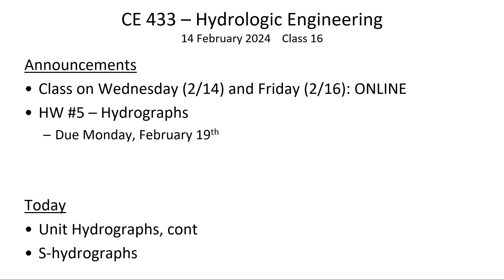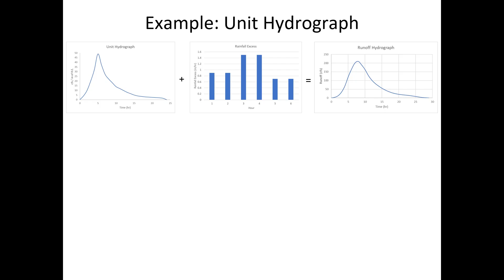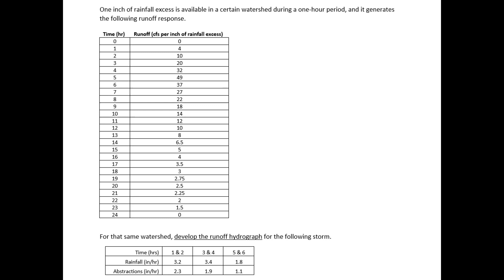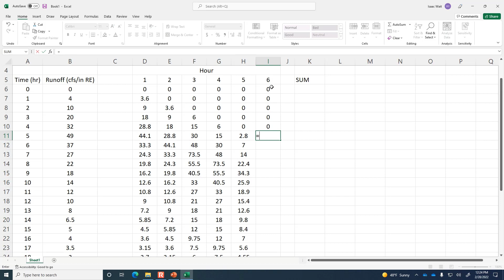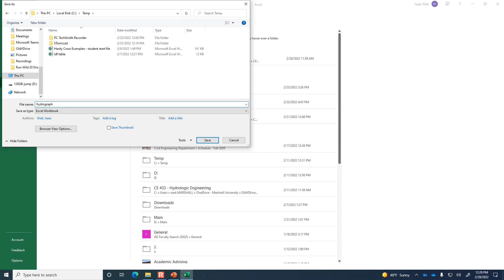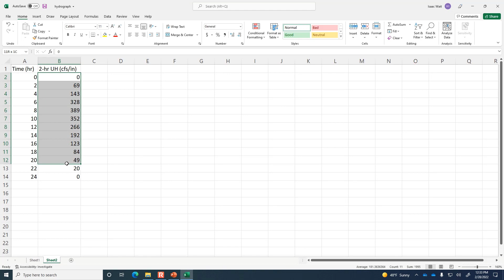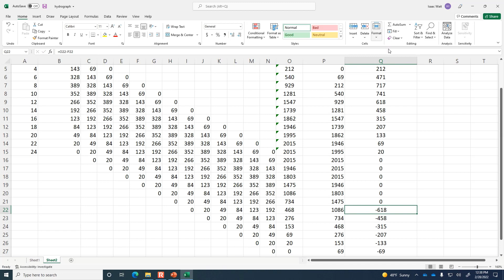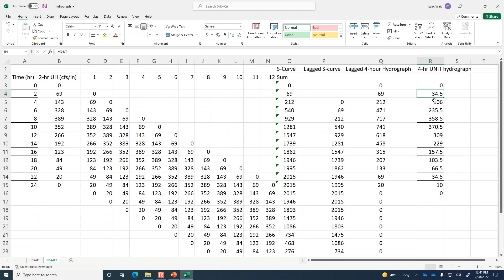Unit Hydrographs (cont) and the S-Hydrograph method - CE 433, Class 16 (14 Feb 2024)